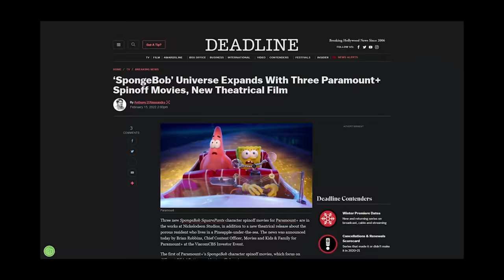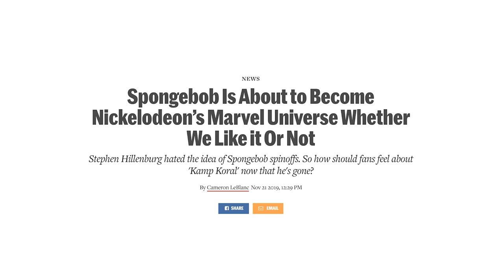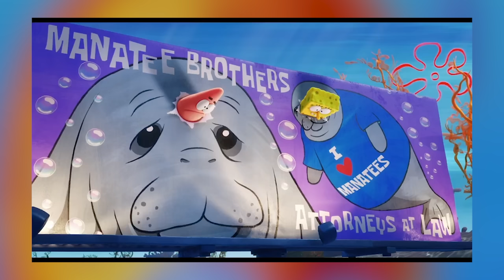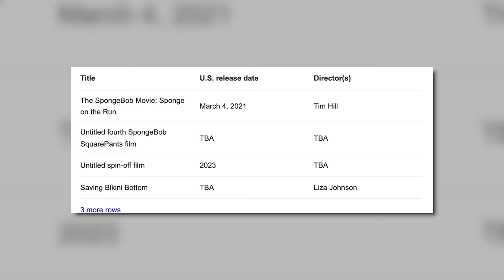The TERRIBLE Spongebob Movie 3...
Oh Nickelodeon. The embodiment of crass corporate immoraloty. And nothing highlights that more than The Spongebob Movie: Sponge On The Run. Fresh off the news of Stephen Hillenburg's passing, the Nick execs decided it was time to tarnish the sole brand keeping them afloat by producing this! Not only repeating the same gimmicks with little new originality, but also masking it poorly as one big advertisement for the Spongebob prequel spin-off Camp Coral...something Hillenburg was specifically against for his franchise.

...Welp. That was about as awful as I was expecting. Crass celebrity inserts, repeated jokes, and 15 minutes of back to back retconned origin stories all to market an unwanted immoral prequel.